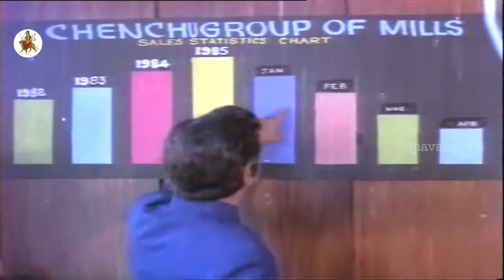Allu Ramalingayya Funny Counters To Rao Gopal Rao And Gollapudi || Donga Mogudu Movie Scenes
Watch Donga Mogudu Telugu Full Length Comedy Movie Scenes.

Starring Chiranjeevi, Bhanupriya, Madhavi, Radhika, Rao Gopalrao, Charanraj, Jayanthi, Allu Ramalingaiah, Ranganath, Suthivelu among others.

Director : Kodandarami Reddy
A. Kodandarami Reddy, Satyanand, Yandamuri Veerendranath
Producer : Venkanna Babu S P

Synopsis :

Ravi Teja (Chiranjeevi) is an industrialist, who owns a textile company. He is a successful person in business but his personal life lacks harmony and peace. Tortured by his wife Madhavi and her mother, he finds life miserable. He will slowly fall for his beautiful Personal Assistant Priyamvada Bhanupriya. Meanwhile, his opponents cannot digest his success in business and plan to stop him from getting yet another business deal. Here, he meets Nagaraju (Chiranjeevi), who is a small-time thief. Ravi Teja is saved by Nagaraju and he plans to exchange their positions, so that his problems can be solved forever. Nagaraju agrees, and teaches madhavi, her mother, and Ravi Teja's enemies a lesson. Ravi Teja faces a strange situation of leading a thief's lifestyle. He encounters Radhika, who is also a small time thief. In the end, they both reveal their true identities and end the story on a happy Ending.